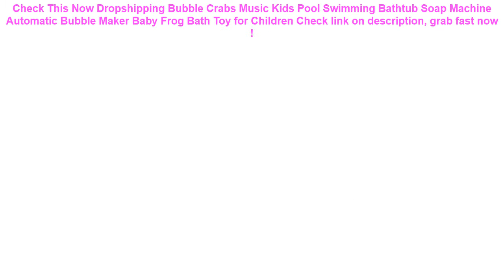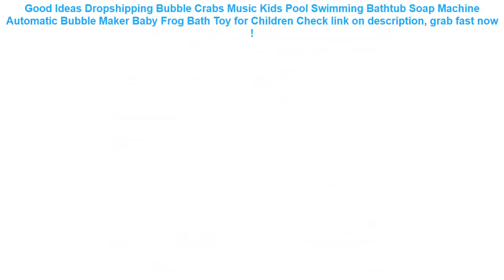Dropshipping Bubble Crabs Music Kids Pool Swimming Bathtub Soap Machin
13+ low cost Dropshipping Bubble Crabs Music Kids Pool Swimming Bathtub Soap Machine Automatic Bubble Maker Baby Frog Bath Toy for Children Check This Now.

| Discount : 20%

At this time of writing, the Dropshipping Bubble Crabs Music Kids Pool Swimming Bathtub Soap Machine Automatic Bubble Maker Baby Frog Bath Toy for Children has garnered 75 customer reviews with rating of 4.6 out of 5 stars. Not a bad score at all as if you round it off, it’s actually a perfect five already. From the looks of that rating, we can say the product is promising mostly because of the following main reasons:

1. Convencient to Use
Many users love the Dropshipping Bubble Crabs Music Kids Pool Swimming Bathtub Soap Machine Automatic Bubble Maker Baby Frog Bath Toy for Children for the convenience it brings.

2. Easy to Handle
If you’re a first-time use, you would have no problem with the Dropshipping Bubble Crabs Music Kids Pool Swimming Bathtub Soap Machine Automatic Bubble Maker Baby Frog Bath Toy for Children because it’s fairly elementary in usage.

3. Real Value for Money
All the benefits people are now enjoying from the Dropshipping Bubble Crabs Music Kids Pool Swimming Bathtub Soap Machine Automatic Bubble Maker Baby Frog Bath Toy for Children at the current price its being sold both online and in stores makes it a really sweet deal that just doesn’t get any better.
10.8*4*7.3cm Reusable Washable Swimming Pool Filter Foam Sponge Cartridge Foam Suitable Bubble Jetted Pure SPA For Intex S1 Type =

3 Color Nylon Bicycle Bag Bike Waterproof Storage Saddle Bag Seat Cycling Tail Rear Pouch Bag Saddle Bolsa Bicicleta accessories =

Waterproof Phone Case Cover Touchscreen Cellphone Dry Diving Bag Swim Pouch With Neck bag Strap For IPhone Xiaomi Meizu Samsung =

60/70/80/90CM Gaint Watermelon Orange Lemon Inflatable Swimming Ring Adult Kids Inflatable Pool Float Circle Water Beach Fun Toy =
Upgrade design baby swimming ring floating children waist no inflation floats swimming pool toy for bathtub and swim trainer =
Mayitr 1pc SAE To USB Cable Adapter Waterproof Cover Dual USB Charger Quick 4.2A Port For Motorcycle Cellphone Tablet GPS =
Universal Smartphone Armband Sports Running Bag Case for iPhone Samsung Waterproof Mobile Phone Earphone Keys Arm Bags Pouch =
Hot Waterproof Phone Dry Bag Cartoon Printed Sealed Pouch Cover Floating Gasbag Inflatable 6.1 Inch Hanging Armband Cellphone =
Safe Inflatable Baby Swimming Ring Pool Infant Swimming Pool Float Adjustable Sunshade Seat Baby Bathing Circle Inflatable Wheel =